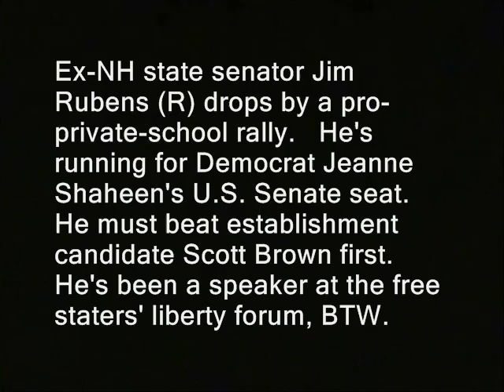Bundy standoff: Senate candidate reluctant to specify what *he* will do about it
Sponsor - Bundy standoff: Senate candidate reluctant to specify what *he* will do about it.

' Ex-NH state senator Jim Rubens (R) drops by a pro-private-school rally.   He's running for Democrat Jeanne Shaheen's U.S. Senate seat. He must beat establishment candidate Scott Brown first.  He's been a speaker at the free staters' liberty forum, BTW. '

free state project new hampshire julian assange, politics republicans democrats authoritarians. activism libertarians
cliven bundy ranch  cattle rancher standoff snipers tasers militias bunkerville nevada blm bureau of land management feds
cops, police libertarianism voluntaryism voluntaryists edward snowden, ron paul, rand paul government, anarchism anarchists , waco feds nh freedom liberation successful resistance movements. dave ridley report ridleyreport indie reporters journalists journalism ben swann full disclosure creative commons license hunter s. thompson ruby ridge second civil war former united states u.s. video free to use videographers. allegations of being domestic terrorists unrest revolution first amendment free speech freedom of the press media atlas shrugged galt's gulch in real life officers federal reserve  public domain footage bundy, standoff, cilven, senate, candidates, jim rubens,  Jeanne Shaheen, scott brown, new hampshire, nevada, bunkerville, ranch
gonzo department of homeland security alex jones fema camps journalism bennie hill benny.